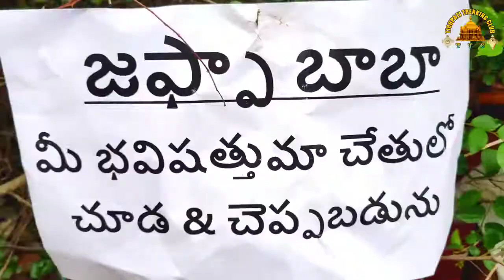జఫ్ఫా..బాబా..మందు భాధలు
MS GIRI PACHIPALAPALLI. PH NO:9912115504